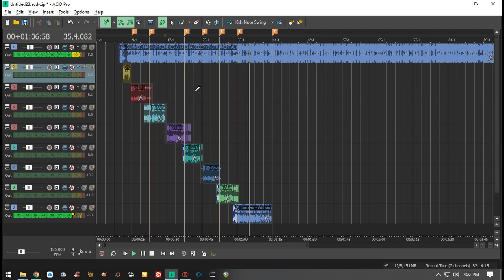Tiktok vs 90s [Mashup Tripmix]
Dj Chartz

Soon Full Mix :)